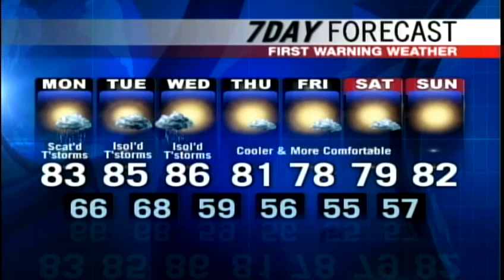Meteorologist Roger Griswold's Forecast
Meteorologist Roger Griswold has your latest Forecast.